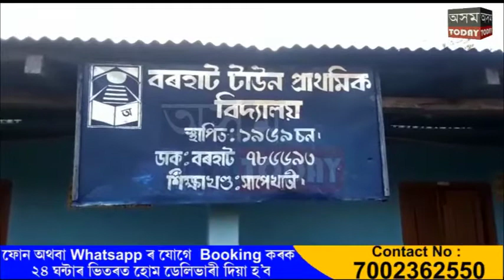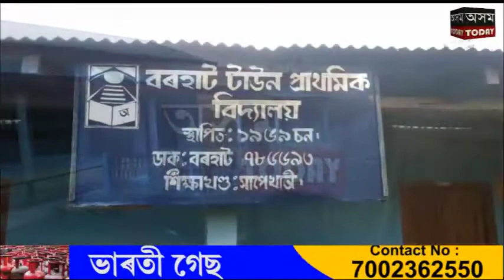"আপকু"ৰ কেন্দ্ৰীয় সাংগঠনিক সম্পাদক ৰুস্তম গগৈক অপদস্থ, গৰিহণা ৷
"অসম টুডেৰ বৰহাটৰ সাংবাদিক, "আপকু"ৰ কেন্দ্ৰীয় সাংগঠনিক সম্পাদক ৰুস্তম গগৈক অপদস্থ, গৰিহণা ৷